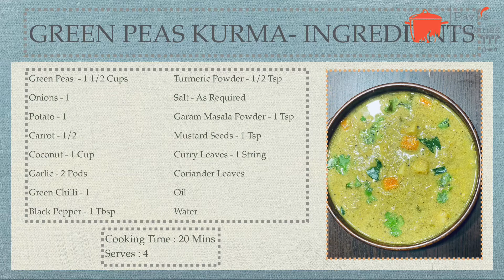Green Peas Kurma|Pattani Kurma recipe|Simple sidedish for Chapati,Roti,Poori|OPOS recipe